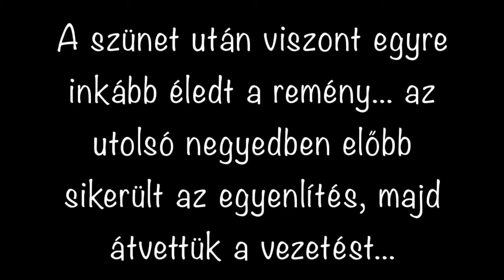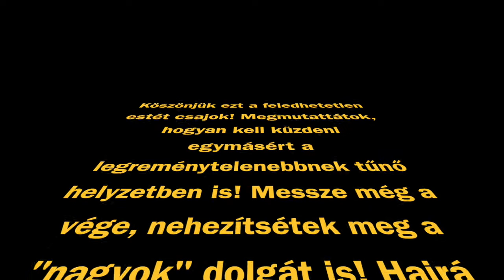ZTE NKK - DVTK - a 3., sorsdöntő meccs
A negyeddöntő mindent eldöntő összecsapásán heroikus küzdelemben diadalmaskodott a ZTE NKK az erősebb kerettel rendelkező, félidőben már 16 ponttal vezető Diósgyőr ellen; második félidei elképesztő feltámadását követően. Szép volt csajok és team, hajrá a legjobb négy között is! Külön gratula Gáspinak, aki második szezonjában rögtön a legjobb 4-ig vezette csapatát! Hajrá ZTE!!!